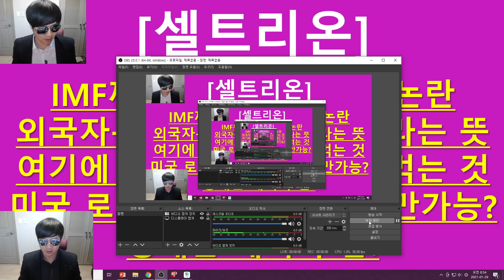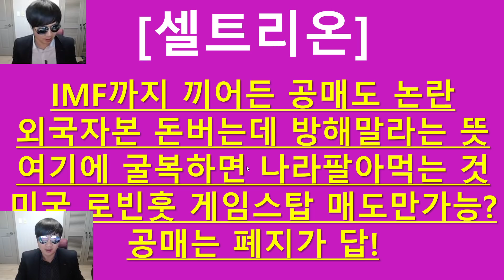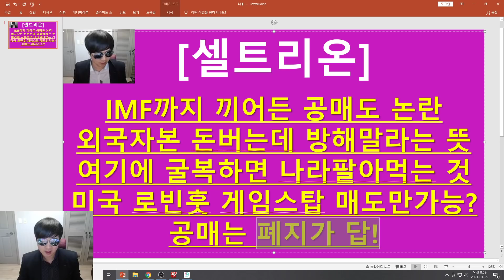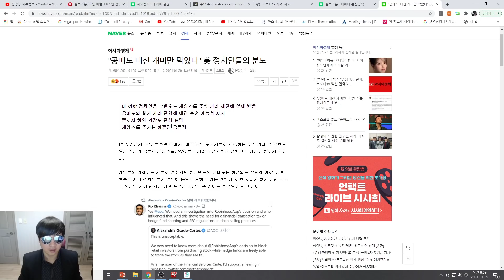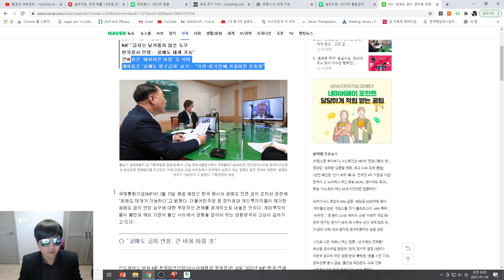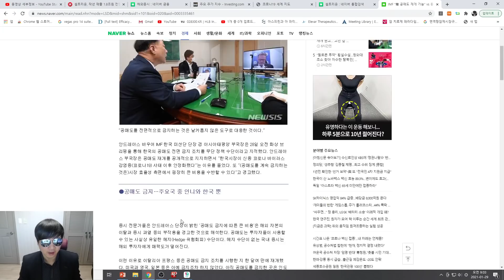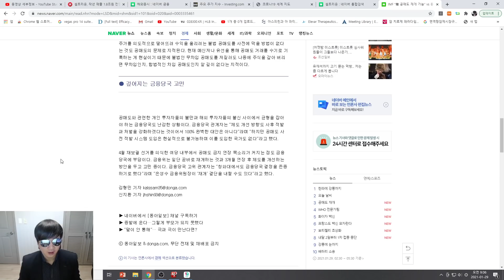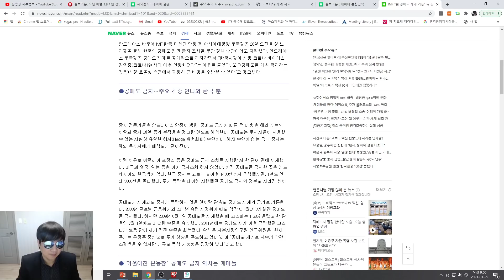[주식투자]셀트리온(IMF까지 끼어든 공매도 논란 외국자본 돈버는데 방해말라는 뜻/여기에 굴복하면 나라팔아먹는 것/미국 로빈훗 게임스탑 매도만 가능?/공매는 폐지가 답!)